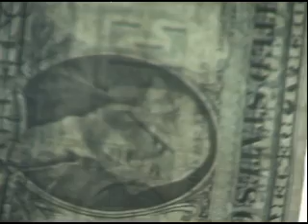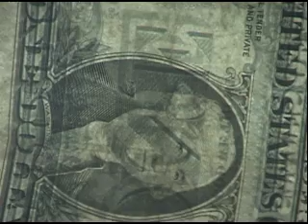35mm adapter footage dof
35mm Adapter, 35mm lens  to cam
sony dcr-hc30  and Nikon 80-200mm . OK All you need is a Nikon 105mm  f2.8 lens connected to your digital camera with the front of it facing the camera, and the back of the lens connected to any other lens, you will get a super zoom  lens adapter, you will be able to do  macro and zoom all with the same lens. ( note that this video isn't  in HD ) but in HD the results is amazing. ( Update in January 24 2016)